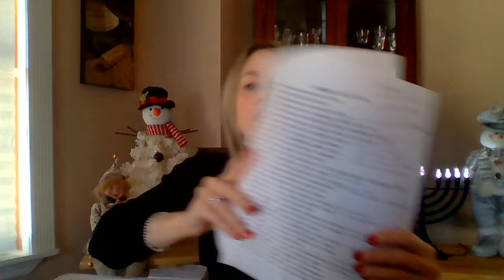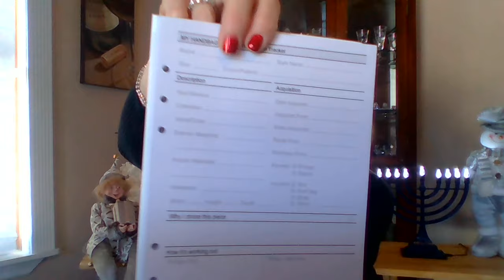VLOG SALE || TIPS ON ORGANIZING HANDBAG COLLECTION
I will give the details via email. No refunds or exchanges and I can only sell to US residents.
Purchase handbag inserts for journal at
Autumnbeckman.com